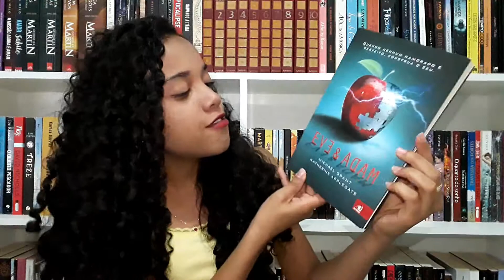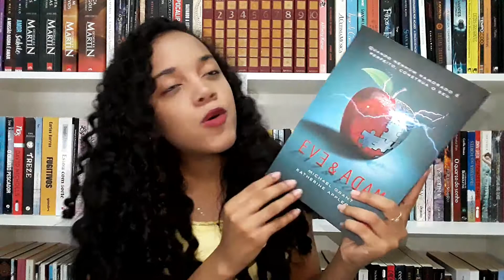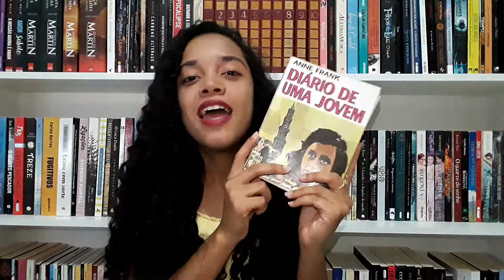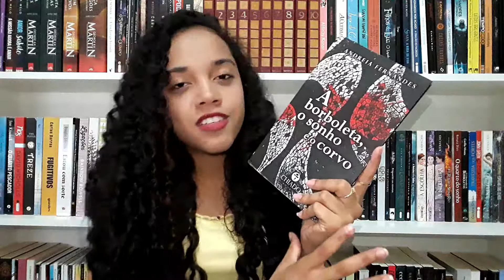ÚLTIMOS LIVROS LIDOS | Febre de Livro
Neste vídeo vocês poderão acompanhar o que eu andei lendo, as minhas últimas leituras. Vem ver, tem muita coisa legal!

COMPRE NA AMAZON

📣 Comprando através deste link você estará contribuindo para a manutenção e o crescimento do canal, portanto obrigada!